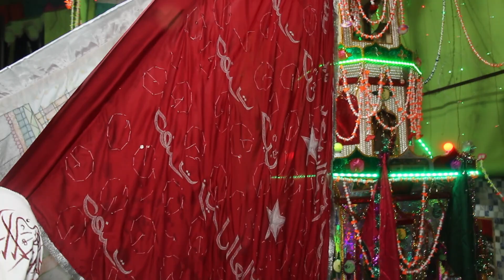৯ই মহররম ইমামগাহ সালামি ২০২৩ || 9th Muharram 2023 || محرم 2023 || Part-12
৯ই মহররম ইমামগাহ সালামি ২০২৩ || 9th Muharram 2023 || محرم 2023 || Part-12

খুলনায় পবিত্র আশুরা উপলক্ষে তাজিয়া মিছিল ও লাঠি খেলা | মহররম আখড়া খেলা | ১০ই মহরম আশুরা ২০২৩ | Mohorom 2023
Muharram Akhada khela || মহররম আখড়া খেলা || Asura || ১০ই মহরম আশুরা || New Video 2023
পবিত্র আশুরা কে ঘিরে লাঠি খেলা | মহররম আখড়া খেলা | ১০ই মহরম আশুরা | New Video 2023
পবিত্র আশুরা কে ঘিরে লাঠি খেলা | মহররম আখড়া খেলা | ১০ই মহরম আশুরা | New Video 2022 | Khalishpur Khulna Bangladesh.